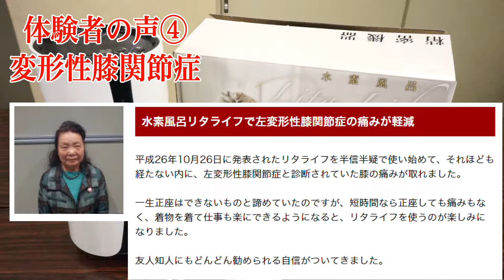水素風呂 レンタル リタライフ 体験者の感想④ 変形性膝関節症の痛みが軽減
水素風呂リタライフについて

【レンタルプラン1ヶ月】
通常5,000円ですが、動画を見て申込んだ方には3,500円でお貸しいたします。
金額に変動はありません。3,500円でずっとご利用いただけます。
さらに今なら最初の一月は無料。1日117円で水素風呂が楽しめます。

●FAXで申込まれる方
下記のアドレスから申込用紙をダウンロードし印刷。
必要事項を記入の上、記載されているFAX番号へお送りください。
後日、正式な申込書をお送りいたします。

●電話で申込まれる方
レンタル会社のリタハートインターナショナルへお電話ください。
その際に必ず取次店番号「17794」をお伝えください。
※取次店番号の確認が出来ないと割引が受けられません。
後日、正式な申込書をお送りします。

【購入をお考えの方】
動画視聴者限定で定価270,000円のリタライフを140,000円で販売しています。
3年以上のご利用を考えているのであれば、レンタルよりも購入されたほうがお得になります。
下記のアマゾン特設販売ページからご購入ください。

【そのほかの水素風呂 お役立ち動画】

【リタライフ販売元】
会社名　リタハートインターナショナル株式会社
所在地 〒532-0026　大阪市淀川区塚本6-9-17
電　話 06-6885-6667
代　表 三羽　信比古
設　立 2010年3月
資本金 3,000万円